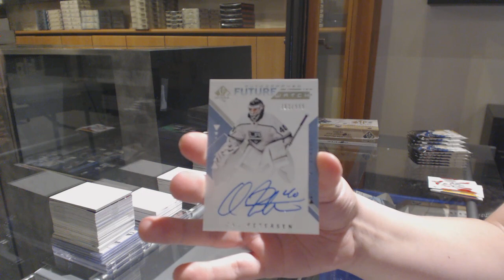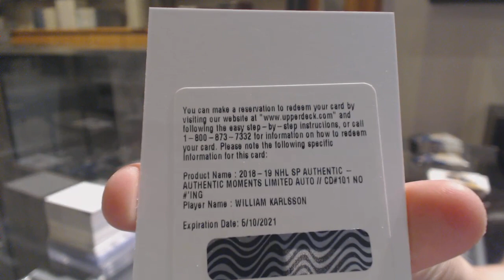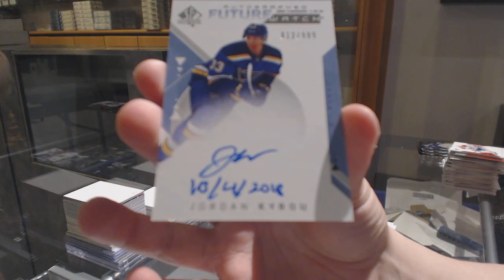Matches 18-19 Upper Deck SP Authentic Hockey 2 Box Break